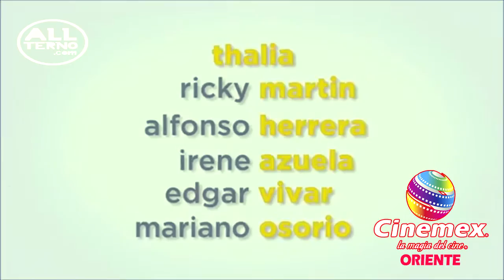ALLCINE - Los Minions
Allterno presenta la sinopsis de la película Los Minions patrocinado por cinemex oriente.